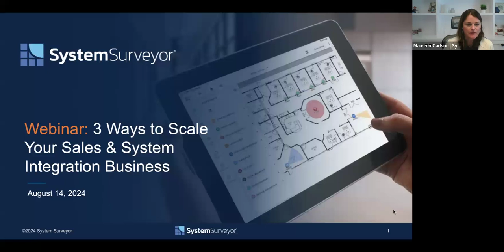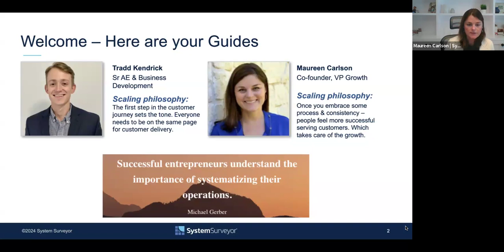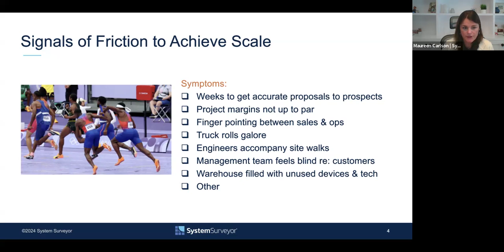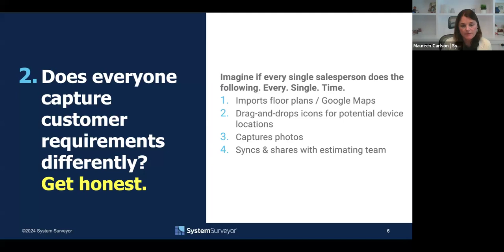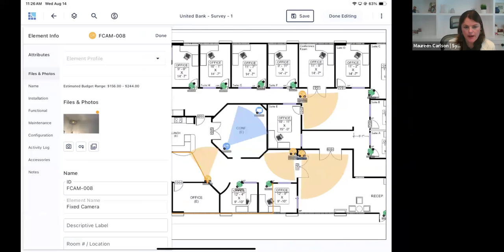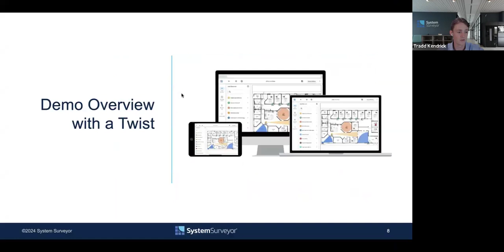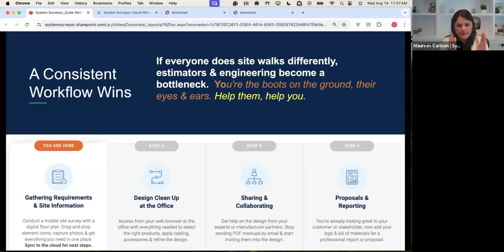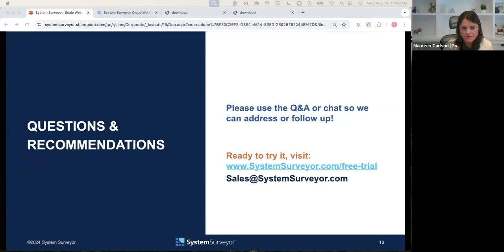Free System Surveyor Webinar: 3 Ways to Scale Your Sales & System Integrator Business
The inability to scale sales and the business profitably & efficiently can be the downfall of a System Integrator business. A few symptoms are:

* It’s taking sales an average of 11-20 hours and 1-2 weeks to get out proposals
* Inefficient sales-to-operations handoffs are resulting in unhealthy project margins
* Lost business to competition due to quality or timeliness

Join System Surveyor’s VP of Growth, Maureen Carlson and Senior AE, Tradd Kendrick to learn 3 pragmatic steps to scale your sales system integration business.

This is a great podcast-oriented webinar for:

* GMs, Owners
* Directors or VPs of Sales, Regional Sales Managers
* Operations Managers & Leaders
* Anyone concerned with scalability

System Surveyor offers a user-friendly, collaborative platform for site surveys and system design. With the mobile app, you can create designs on-site in real time, then refine them back at the office using the web version. Your files are automatically synced to the cloud, with the option to work offline if needed. This cloud-based platform enhances collaboration across all stakeholders involved in physical security system design, installation, and maintenance.

By working together in a unified digital system of record, system integrators, along with campus and corporate security teams, can more effectively plan and manage crucial security systems, including video surveillance, access control, fire alarms, IT infrastructure, building automation, AV systems, healthcare facilities, and more. The result is improved sales, faster project completion, increased satisfaction, and better long-term service for everyone involved, from system integrators to end customers and subcontractors.

Easily capture all the necessary security system requirements, drag and drop devices from your preferred manufacturers into the design, and quickly generate an accurate bill of materials. This streamlined process allows you to refine designs in real time, eliminating the back-and-forth exchange of PDF floor plans, which typically delays the design proposal by 2-3 weeks. Achieve a decision-ready proposal 80% faster, outpace your competitors, secure more sales, and foster stronger customer relationships. System Surveyor users have reported cutting design time in half and boosting sales by 20%.